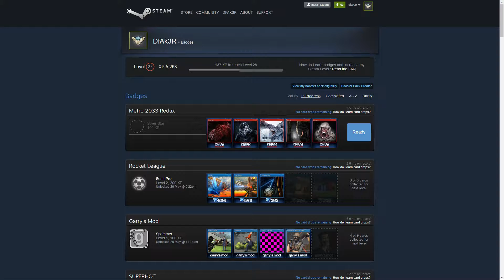Completing the Metro 2033 Redux Badge Lv.1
Card Avg: $0.99
Total Cards :9